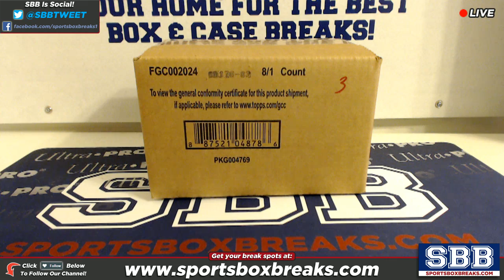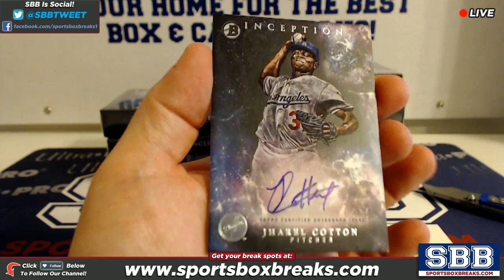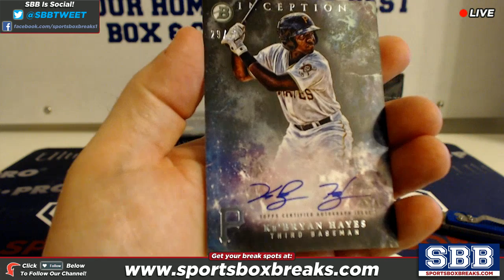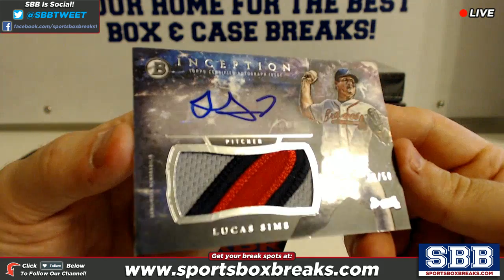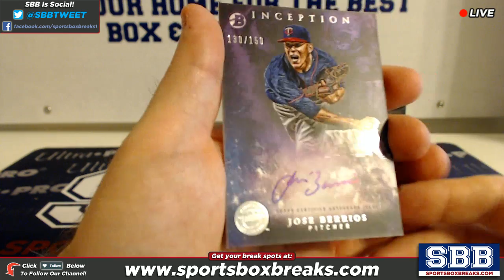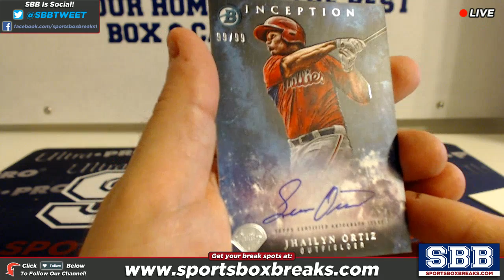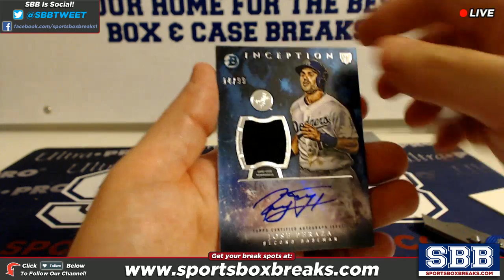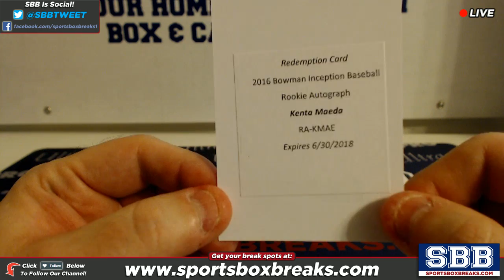2016 Bowman Inception Baseball (Choose Team - Case Break #2)